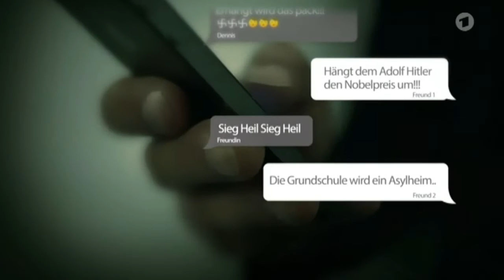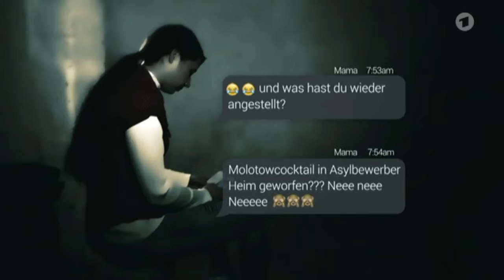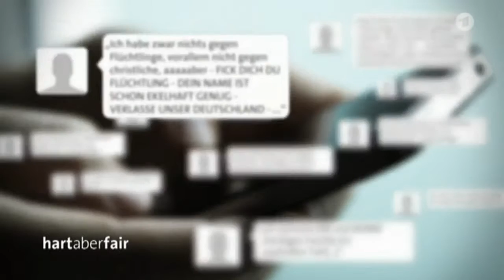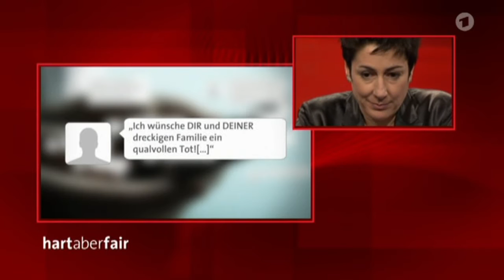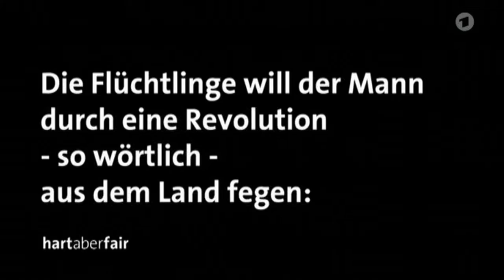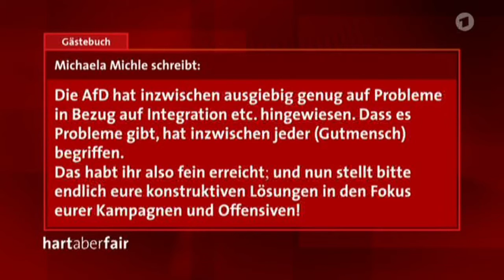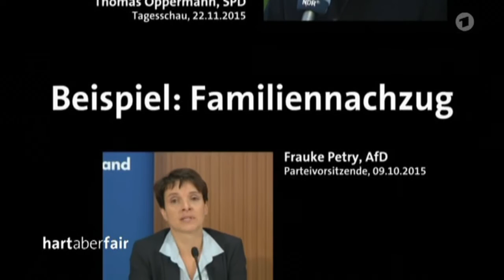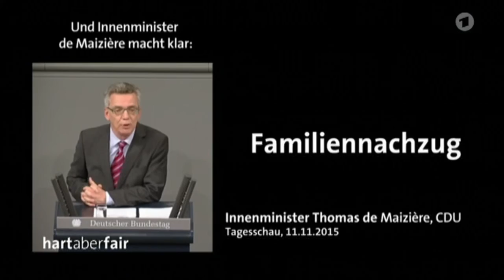Hart aber fair: Vom Wutbürger zum Brandstifter – woher kommt der rechte Hass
Prügel gegen Fremde, Brandanschläge auf Flüchtlingsheime - Deutschland erlebt eine Welle rechter Gewalt. Werden da verunsicherte Bürger plötzlich zu Gewalttätern? Oder legen andere das Feuer - durch ihre Hassreden auf Markplätzen und im Internet?

Die Gäste:
- Frauke Petry (AfD, Parteivorsitzende; Landes- und Fraktionsvorsitzende in Sachsen)
- Boris Pistorius (SPD, Innenminister Niedersachsen)
- Dunja Hayali (Journalistin und Fernsehmoderatorin 'ZDF-Morgenmagazin'; unterstützt den Verein 'Gesicht zeigen! Für ein weltoffenes Deutschland')
- Joachim Lenders (Vorsitzender der Deutschen Polizeigewerkschaft in Hamburg; Mitglied der CDU-Fraktion in der Hamburger Bürgerschaft)
- Georg Mascolo (Journalist, Leiter des Investigativ-Rechercheteams von NDR, WDR und SZ)

Zu Beginn der Sendung 'hart aber fair' zeigt die ARD eine Reportage, in der die Hintergründe eines Brandanschlags auf ein Flüchtlingsheim aufgedeckt werden. Der Zuschauer erlebt Opfer, Täter und deren Angehörige. Die Reportage zeichnet das Bild einer scheinbar bürgerlichen Welt, in der Fremdenfeindlichkeit und nationale Gesinnung plötzlich in Gewalt umschlagen. (Senderinfo)

Moderation: Frank Plasberg

Sender:  ARD
Thema:  Hart aber fair
Titel: Vom Wutbürger zum Brandstifter – woher kommt der rechte Hass?
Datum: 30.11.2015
Zeit: 21:00:00
Dauer:  01:18:00